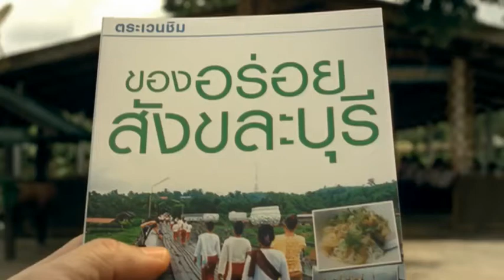ซีพี CSR โครงการเลี้ยงไก่ไข่เพื่ออาหารกลางวันนักเรียน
ชวนไปดูเด็กนักเรียนเลี้ยงไก่ไข่เพื่ออาหารกลางวัน
โครงการดีๆ ของ CPF... เพื่อนักเรียนกว่า 700 แห่งทั่วประเทศ